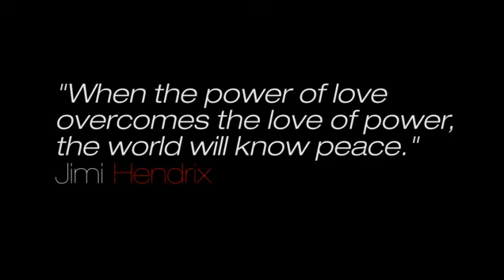Egypt - The world stands behind you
Together our voices can shake the world, Egypt, we support you.